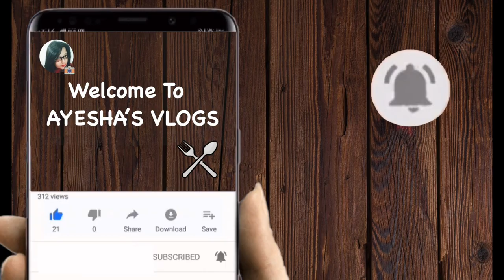Jal Jeera Drink | AYESHA'S VLOGS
Lemon - 8 pcs
Jal jeera - 4 packs
Water - 2 mugs